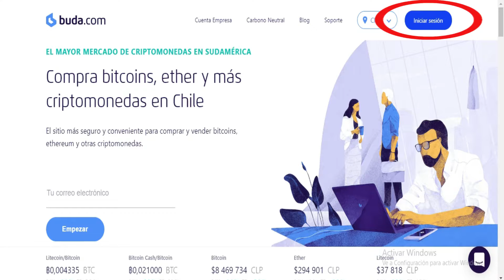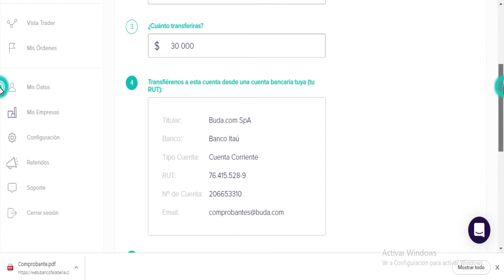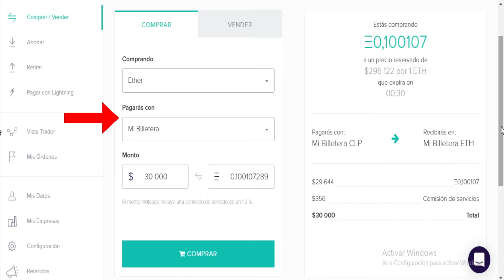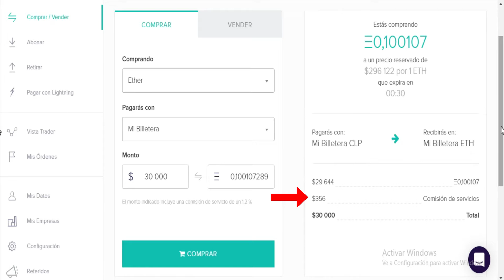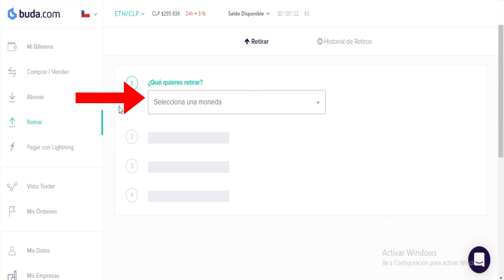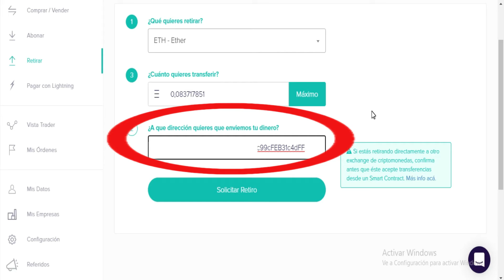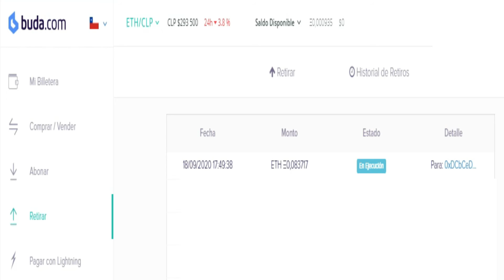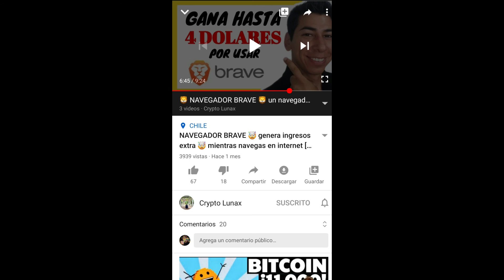como comprar BITCOIN, ETHEREUM 🔥 desde Chile, Argentina, Perú, Colombia 🔥 Exchange Buda.com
En este video aprenderemos como comprar Ethereum desde la plataforma buda.com y luego lo transferiremos a nuestra billetera en este caso